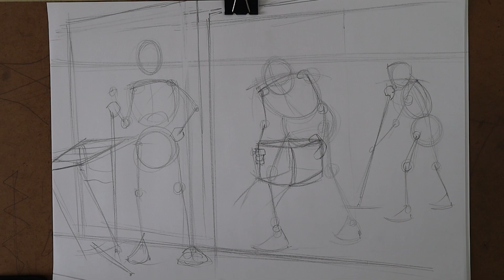İMGESEL ÇİZİM DERSLERİ 5 - Su basmış dükkanını temizleyen esnaf - Online Resim Dersi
Merhaba
Biraz uzun bir süre oldu video yayınlamayalı ama yoğun bir dönemden geçtik. Bu süreçte online resim dersleri ile ilgilendik ve size güzel bir haberimiz var; çok yakında güzel sanatlar hazırlık kurslarımızı da online resim kursu programımıza ekleyeceğiz ve 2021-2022 dönemi için Türkiye'nin ve Dünya'nın neresinde olursanız olun online resim kursu alabileceksiniz.
Geçelim video içeriğine. İmgesel çizimimizin konusu su basan dükkanını temizleyen esnaf. En az üç figür ve mekan kurgusu oluşturmaya çalıştık. Bu videomuzu online resim dersi esnasında çektiğimiz için öğrencilerimizin sesleri ya da soruları arka planda duyulabiliyor.
Sınavlara az bir zaman kaldı, umarız bu videolar size yardımcı olabilir.
Sorularınızı her zaman olduğu gibi yorum kısmına yapabilirsiniz. Hemen hemen hepsine yanıt veriyoruz.
Hepinize sınavlarınızda başarılar dileriz.

Herkes için resim kursu anlayışı ile Güzel Sanatlar Fakültelerinin özel yetenek sınavlarına hazırlık, Güzel Sanatlar Liselerine hazırlık, Çocuklar ve yetişkinler için resim dersleri veren Ankara Resim Kursu artık YouTube'da

ANKARA RESİM KURSU
Kızılırmak Mah. No:5/3 Kavaklıdere Çankaya/ANKARA

imgesel çizim
imgesel çizim teknikleri
çizim dersleri
online resim kursu